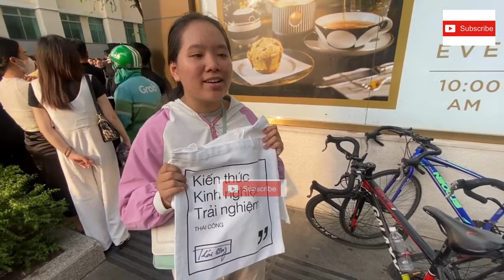Cái túi 10k vào tay Thái Công bán được cả giá gấp 10 ngay tại showroom triệu đô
Thái công bán túi 99k , hủy bỏ thương hiệu chỉ bán đồ xa xỉ